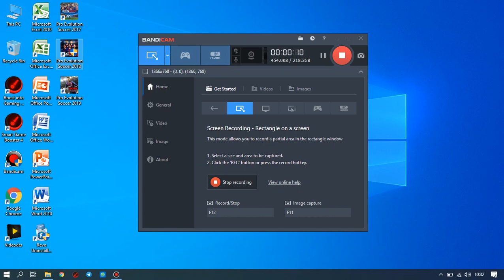SMOKE PATCH 18.1.3 PES 2018 PC UPDATE SEPTEMBER 2019